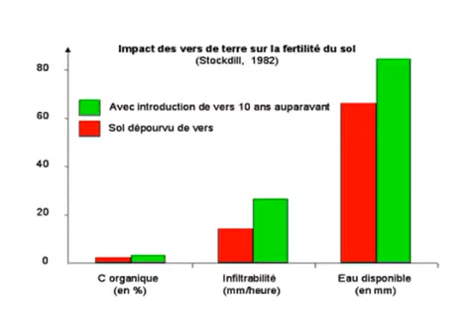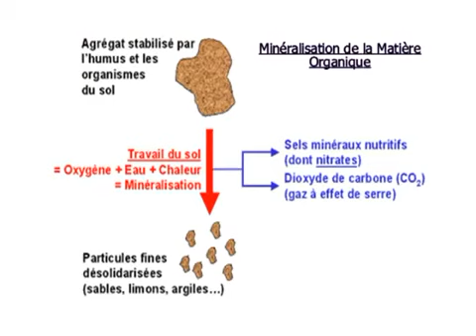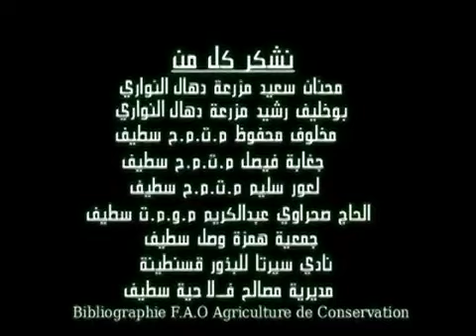Le Semis direct en Algérie Part.2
La technique du semis direct permet de semer des plantes telles que les céréales et oléagineuses sans pratiquer de travail du sol (on mélange aussi très souvent avec technique sans labours (TSL)). De nombreuses techniques sans labour ont existé et continuent d'exister à travers le monde (voir par exemple l'agriculture de brûlis). Dans le contexte de l'agriculture occidentale moto-mécanisée, le semis direct a été « redécouvert » au xxe siècle pour certains avantages, ce qui a nécessité l'invention de nouvelles machines de semis adaptées.